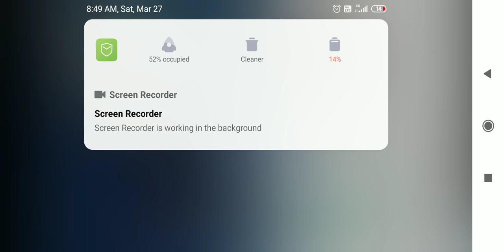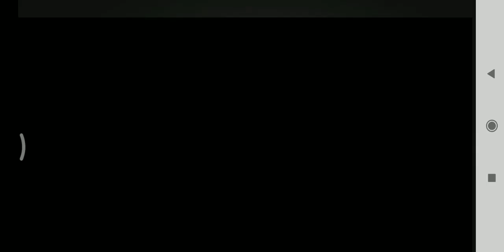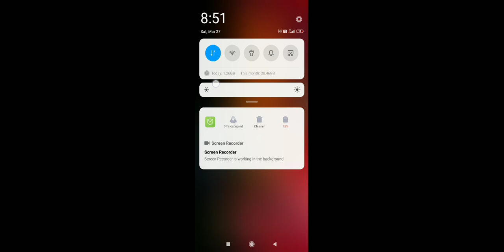car game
muppalla